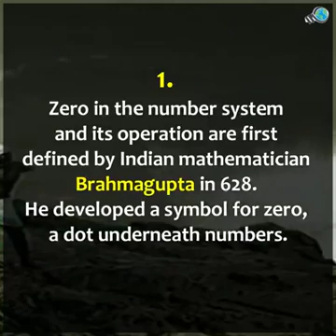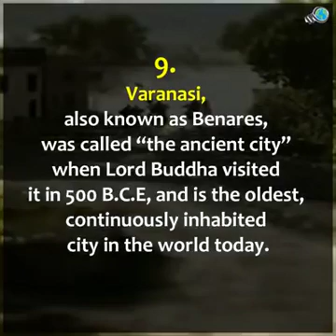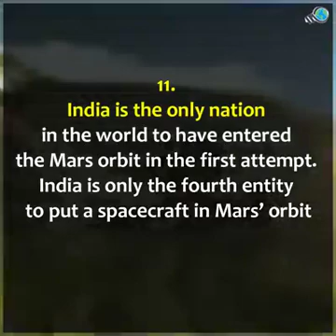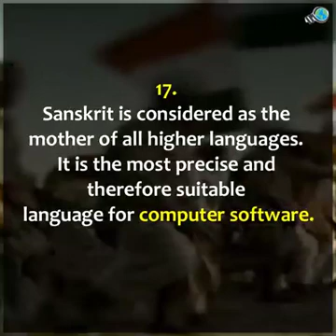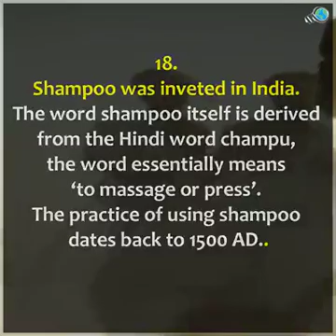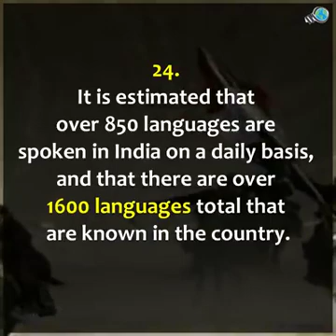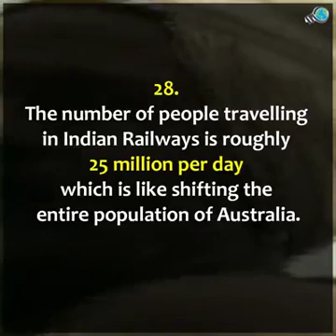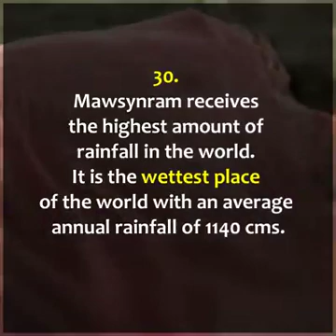भारत के विषय में 30 ऐसे तथ्‍य जिस पर शेष दुनिया भी करती है गर्व